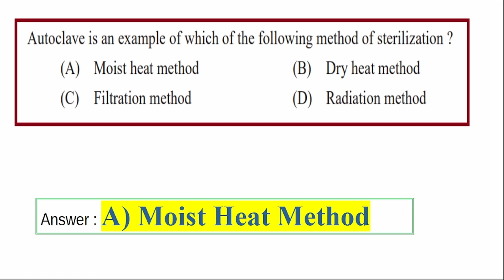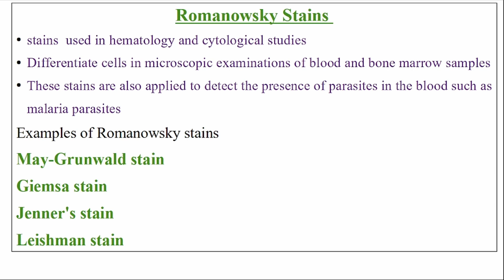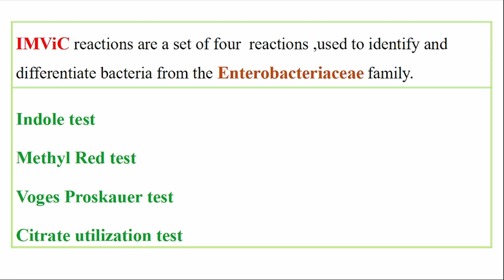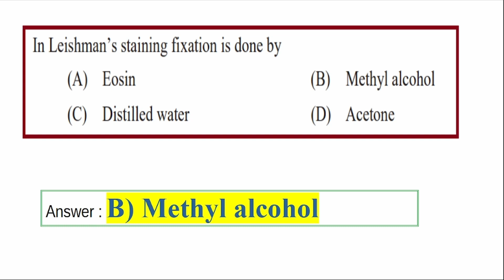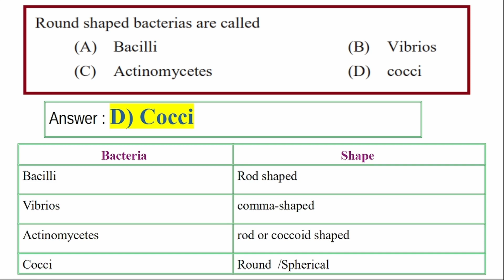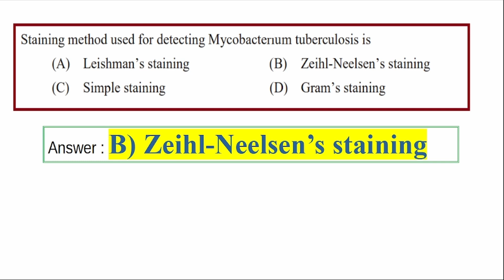Kerala psc | Microbiologist (Bacteriologist) |Water Authority | Category No: 411/2023 | Mock Test 4